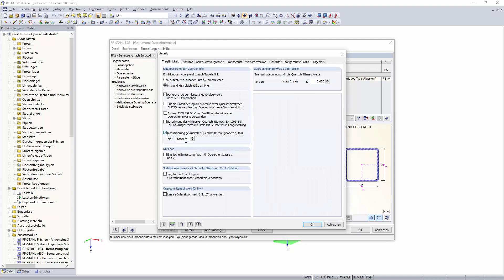KB 000526 | Gekrümmte c/t-Teile bei der Querschnittsklassifizierung automatisch ignorieren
Die Klassifizierung von Querschnitten nach EN 1993-1-1 und EN 1993-1-5 kann im Zusatzmodul RF-/STAHL EC3 automatisch durchgeführt werden. Die maximalen c/t Verhältnisse sind in der Norm für gerade Querschnittsteile vorgegeben. Für gekrümmte Querschnittsteile gibt es keine normativen Vorgaben und daher kann die Querschnittsklassifizierung für diese Querschnittsteile nicht durchgeführt werden.